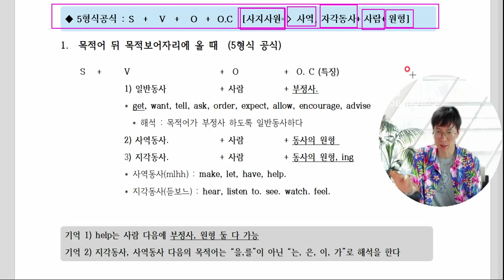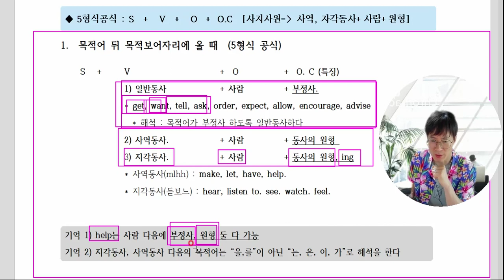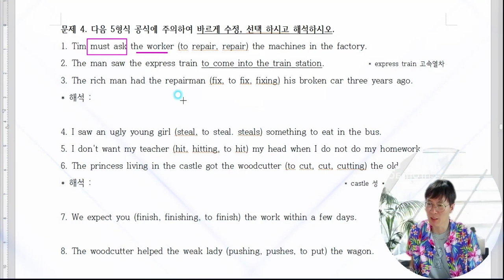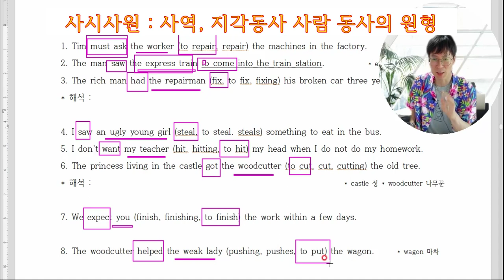지각동사, 사역동사 암기방법 공개합니다 - 10번만 읽으면 암기됩니다.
매년, 매학년마다 시험에 꼭나오는 것이 있습니다. 지각동사, 사역동사 하지만 암기가 잘 안됩니다.
무작정 외우지 마시고 따라해보세요.